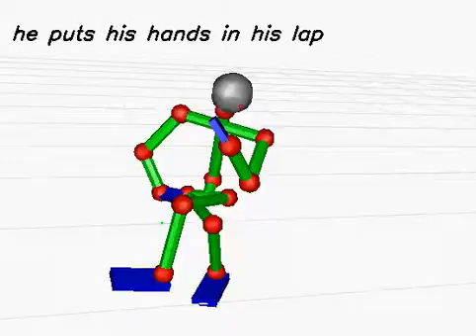20130618_347 (rank:0 4-gram)